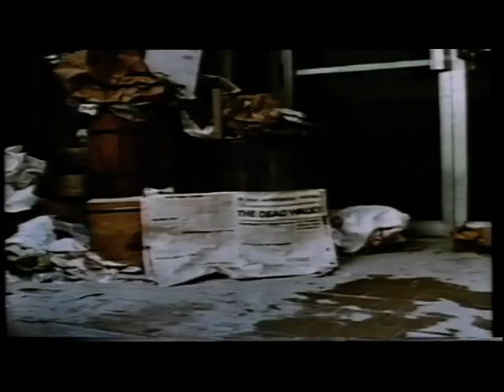Incredibly Strange Film Show - George Romero - Part 3